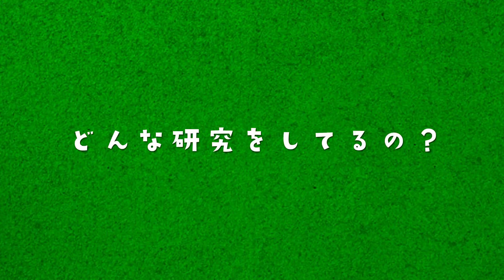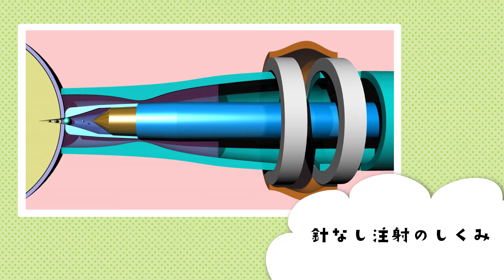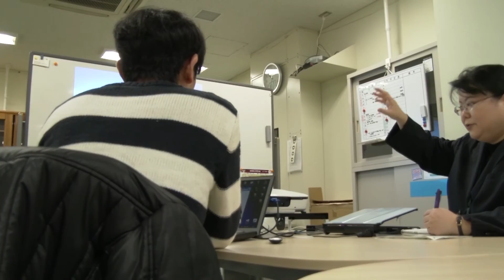山西陽子 先生（九州大学 工学研究院）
【キーワード】マイクロナノデバイス、医用工学　気泡の技術による針のない注射器